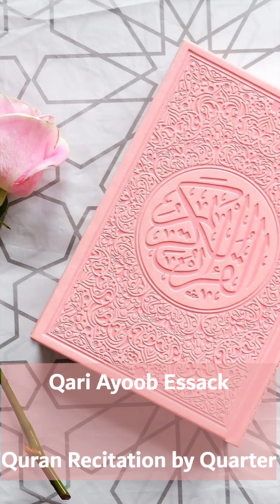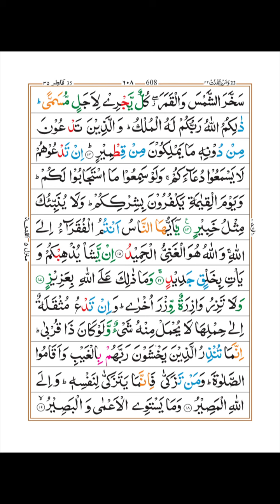Juz 22 Quarter 3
Qari Ayoob Essack (Quarter by Quarter Quran Recitation)